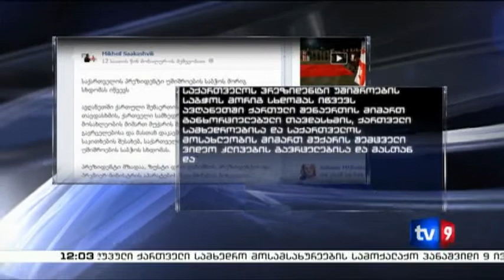ახალი 12 | ჯარისკაცების გადმოსვენება | 09.06.13